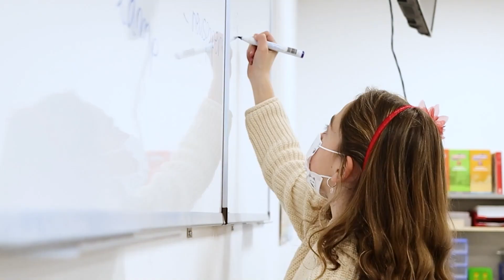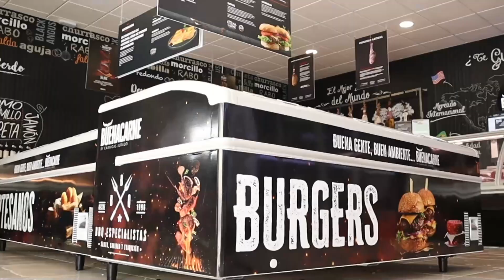VÍDEO: Así ha recibido la afición al Ciudad de Lucena antes de enfrentarse al Xerez CD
Así ha recibido la afición al Ciudad de Lucena antes de enfrentarse al Xerez CD